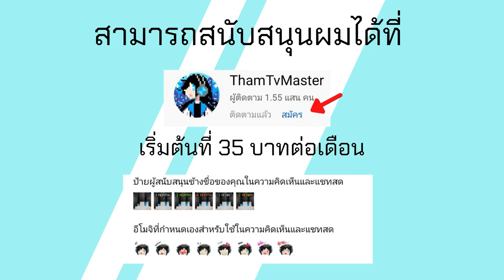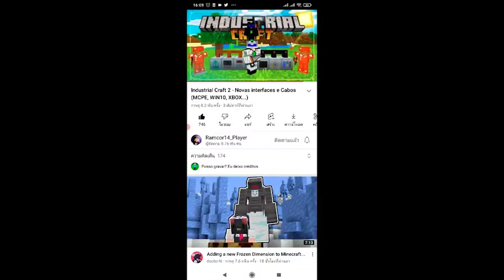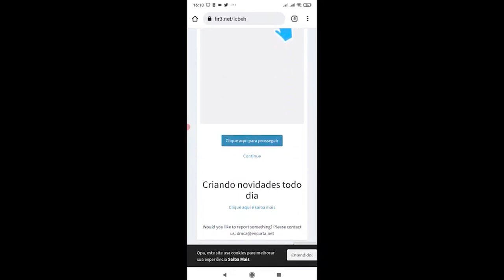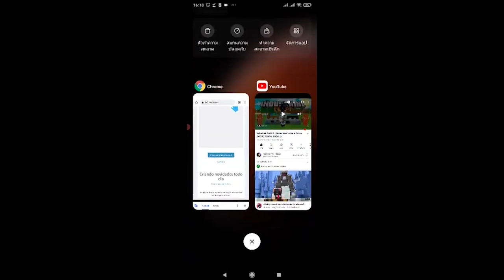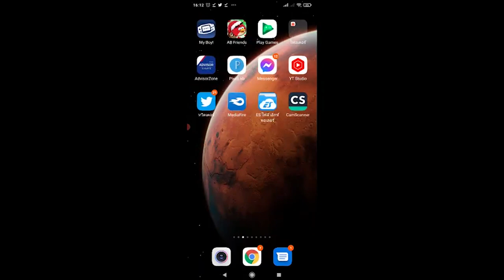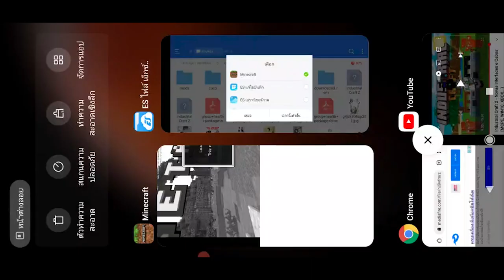แจก+สอนลง IndustrailCraft 2 Addon โรงงานสำหรับ Minecraft PE มอดจาก PC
โทรศัท์ที่ใช้ : RedMi Note 9
ตัวบันทึกวิดีโอ : AZ Screen Recorder
ตัวตัดต่อวิดีโอ : KineMaster